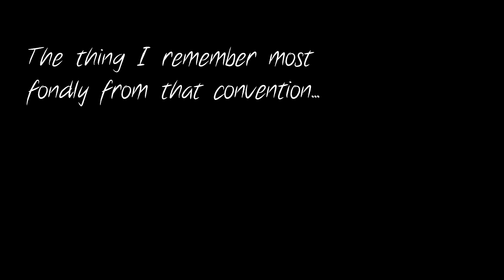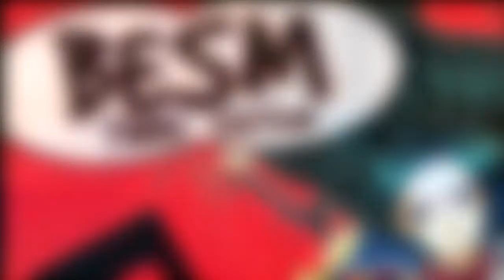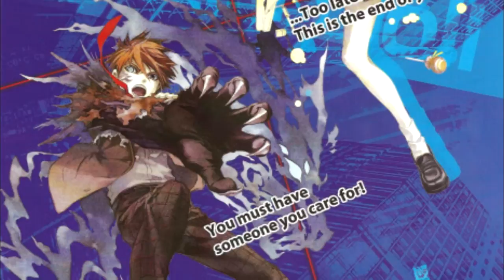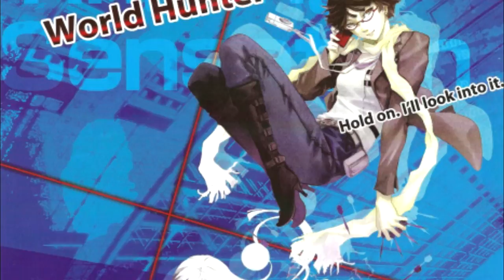4rpgs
For those that aren't familiar with the term: weeaboo is a derogatory term for people obsessed with Japanese pop-culture, specifically video games and anime.

Basically, the story here was how my fascination with role playing games came to pass. It stemmed from wanting to reconcile that most of the table top games and rpgs I played were of western origin, and that just making something "anime-themed" didn't feel right.

Though another thing worth mentioning was that somewhere along this time-line, it also dawned on me that anime is poor descriptor, mostly because of how nebulous the term is.

A lot of shows I like, such as Jojo's Bizarre Adventure and Macross,  happen to be anime, but there's also plenty of shows I didn't like that were also anime.

So when it all comes down to it, I appreciate all these RPGs for what they are:
BESM is a simple, universal setting RPG.
MAID is a random, silly RPG about maids and their master.
TBZ is a wildly unique RPG with an equally unique setting.
DX is a video game RPG without the video game.

The fact the latter three come from Japan is worth noting, but not really the driving factor behind why I like them.